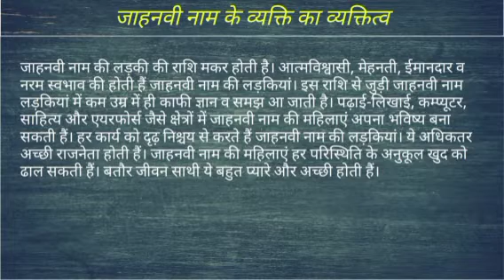Jahnavi name ka matlab kya hota hai || jahnavi name meaning in hindi || jahnavi name ka arth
Jahnavi naam ka matlab
Jahnavi name meaning in hindi